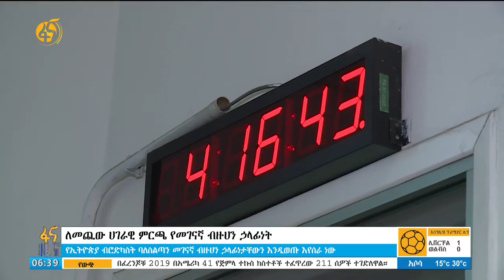ለመጪው ሀገራዊ ምርጫ የመገናኛ ብዙሃን ሀላፊነት